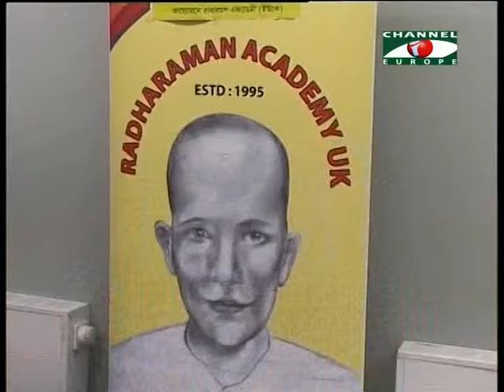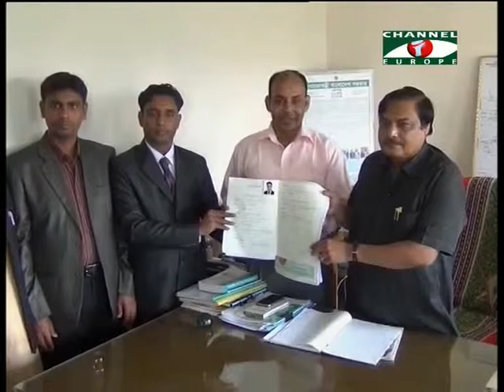Amader Khobor 111115 All Parts